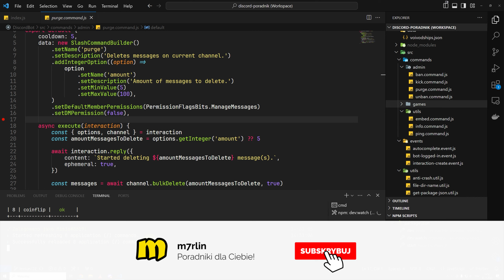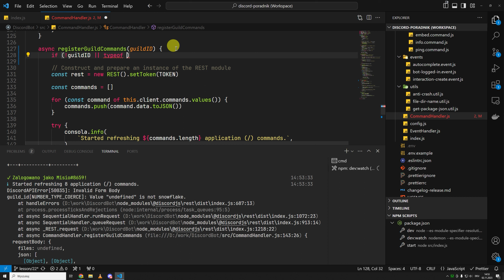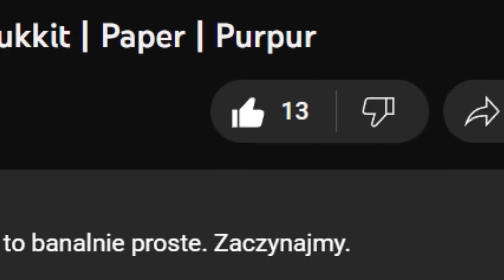Discord Bot od podstaw w DiscordJS (#23) Usuwanie komend - funkcje pomocnicze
Hej, w dzisiejszym odcinku zrobimy sobie kilka funkcji pomocnicze, która usprawnią nam rejestrowanie jak i usunięcie slash komend z naszego bota na danym serwerze. Bardzo przydatny odcinek.,

Trzymaj ciastko 🍪.

🔗 *Linki do moich profili w mediach społecznościowych:*

📢 Wesprzyj mój kanał, aby umożliwić mi dalszy rozwój i tworzenie ciekawych treści dla Was. Każde wsparcie jest dla mnie bardzo cenne i pozwala mi na kontynuowanie mojej pasji, jaką jest programowanie oraz tworzenie poradników dla Was.

📜 *Spis treści:*
00:00 Start
01:14 Modyfikacja metody registerGuildCommands
03:07 Wesprzyj mój kanał
03:46 Dodajemy funkcje pomocniczą _createRESTClient
06:20 Tworzymy metodę unregisterGuildCommand
08:37 Włączamy ustawienia developera na Discordzie
10:33 Tworzymy metodę unregisterGlobalCommand
11:34 Tworzymy metodę unregisterAllGuildCommands
13:28 Tworzymy metodę unregisterAllGlobalCommand

Discord Bot, programowanie, DiscordJS, tworzenie botów, tutorial, programista, Boty na Discorda, Embed Discord, kodowanie, nauka programowania, zaawansowane techniki, rozwijanie botów, praktyczne wskazówki, projektowanie, rozwiązania Discord, Polski tutorial, usuwanie komend, funkcje pomocnicze do od rejestrowania komend.